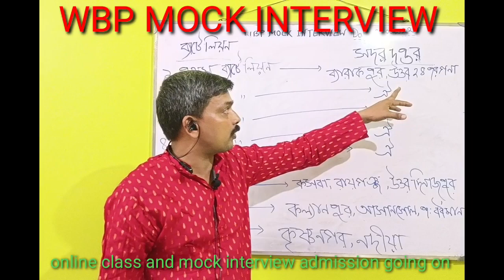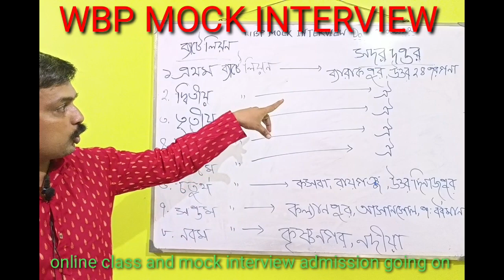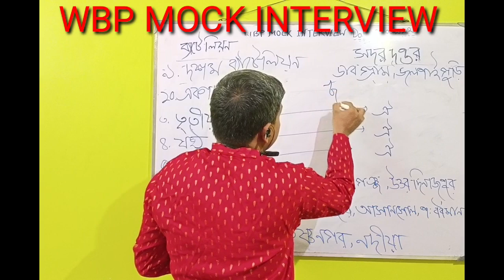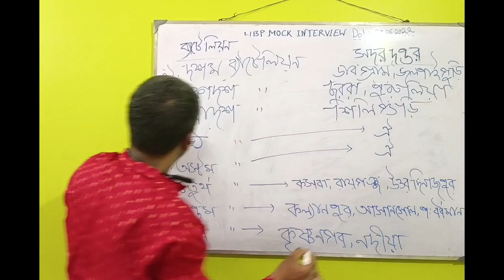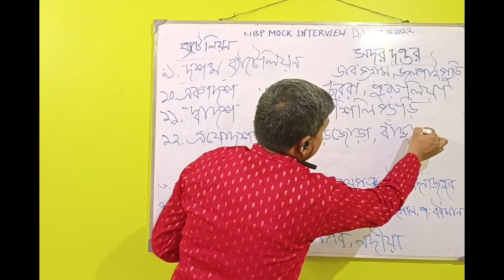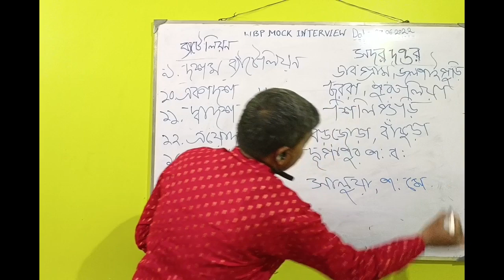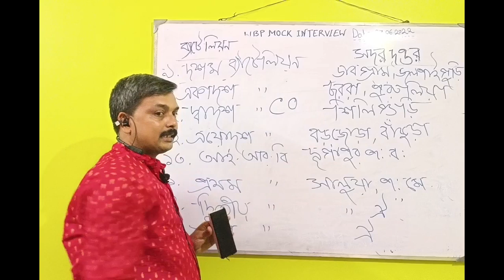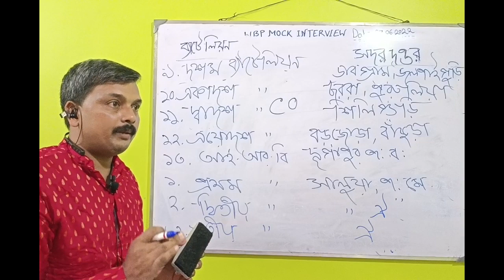WBP MOCK INTERVIEW//WBP CONSTABLE INTERVIEW//WB POLICE 2022//WBP SPECIAL CLASS//BATTELION//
five a plus academy